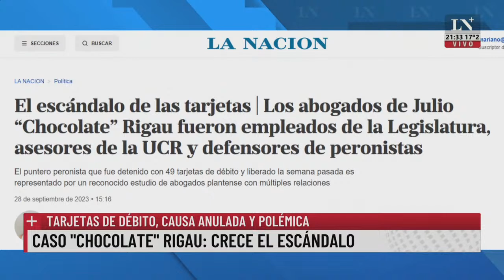Luis Juez: "Cristina usa el Senado de la Nación como su patio"